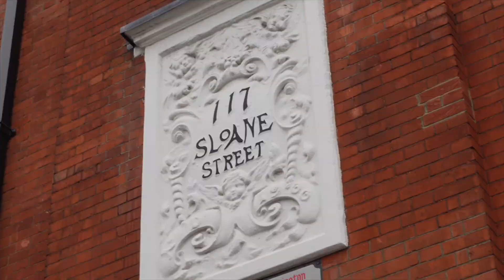LONDON VLOG | SHOPPING WEEKEND & HANGING OUT WITH FRIENDS